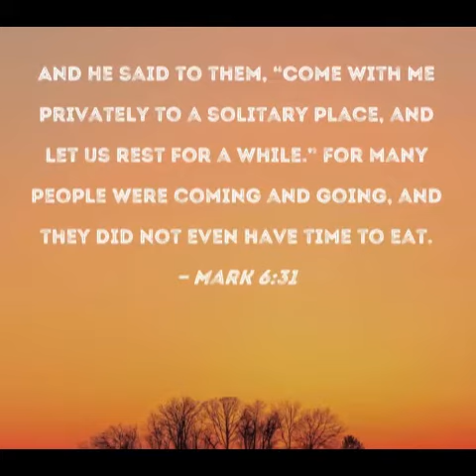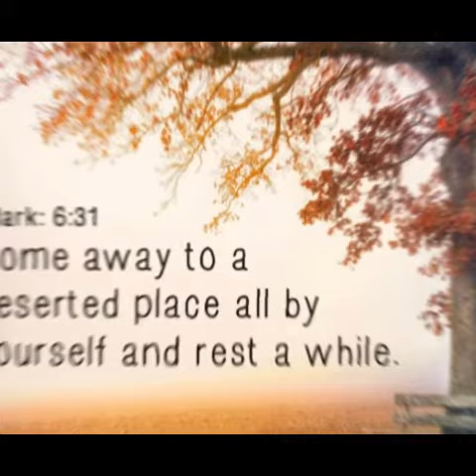Morning Motivation - Come, Get Some Rest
Verseoftheday.com

New IG: drenashaven9162023